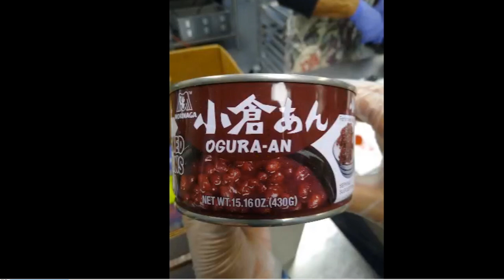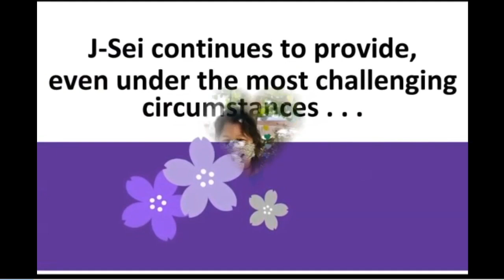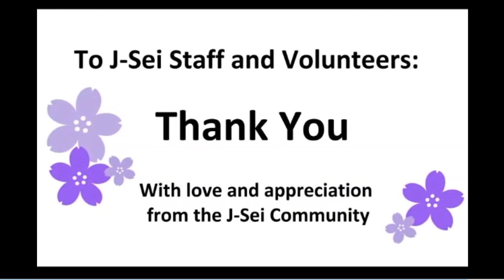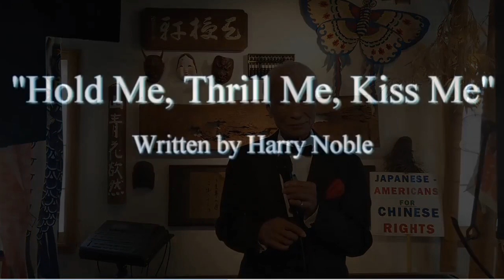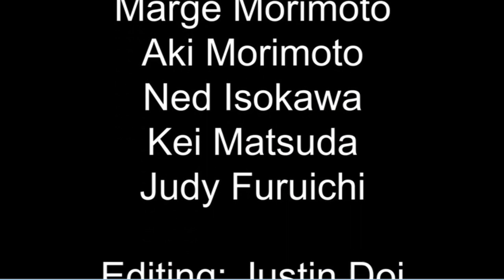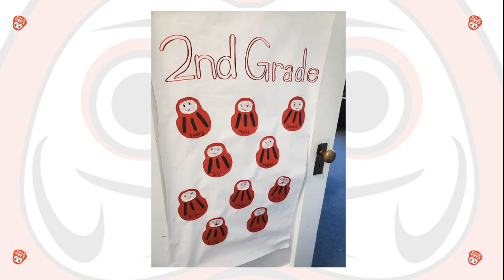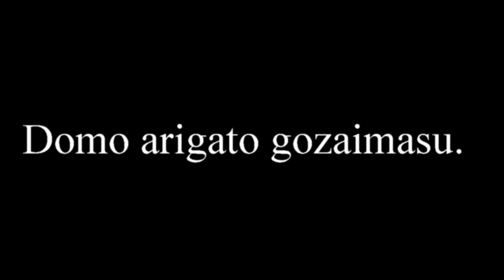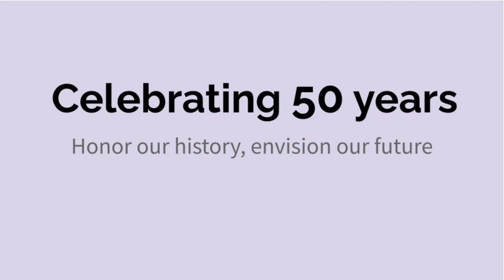J-Sei Family Festival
J-Sei Family Festival will be a virtual experience in honor of Keiro no Hi “respect for the aged day” as celebrated annually in Japan. We lift up our seniors, at all ages and stages in life, and the families who  care for them. We are all part of a community of care and invite you to join us as we celebrate aging, encourage interaction, and share the joy of living well.

The Family Festival will include entertainment by featured guest Ukulenny and KaToFu, a new senior ukulele trio, Intergenerational choir ensemble with J-Sei and Daruma no Gakko, songs by Toru Saito,  Reflections on Keiro no Hi.